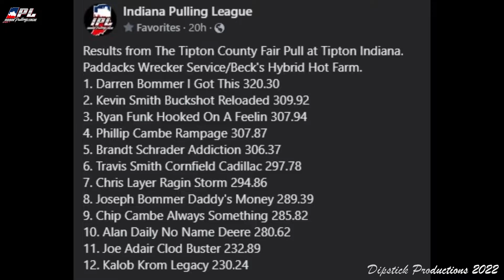IPL Hot Farm, Tipton IN 16Jul2022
Indiana Pulling League 'Making Pulling Great Again'. Always Something puts the 'HOT' in hot farm.